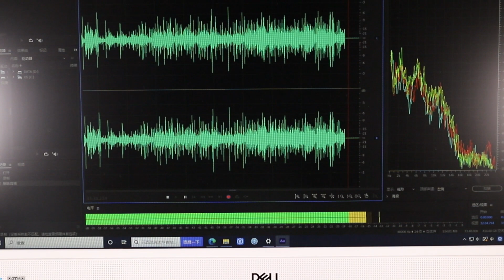U48MKII USB audio interface, plug and play without any driver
24bit/96khz high speed transmission chip;
Multi-function allows you operate it easily;
LED indicator display the operation well;
Classic and fashion